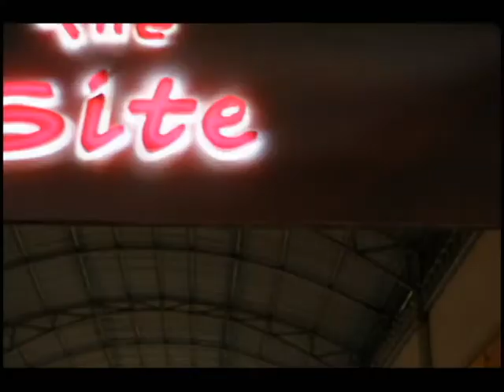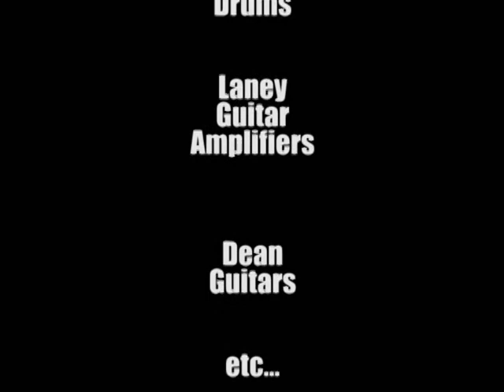TORCH AND TREFOIL